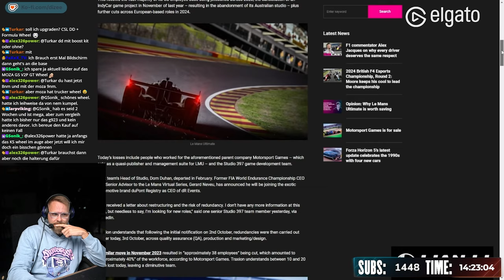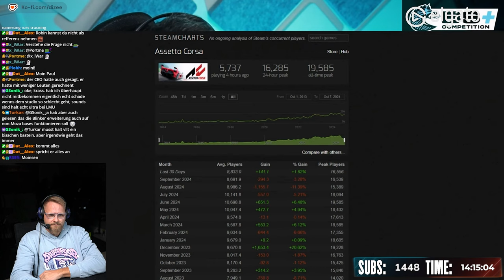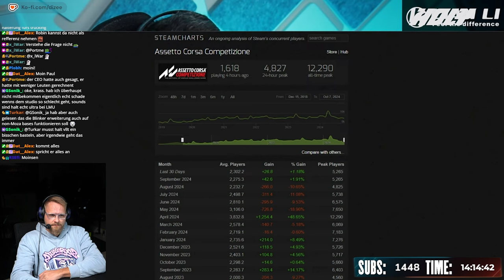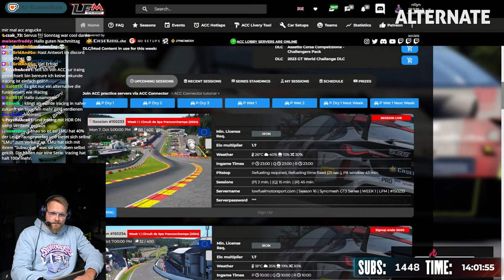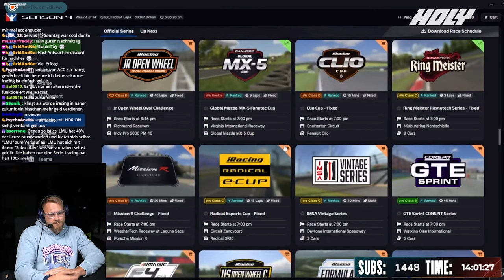Dickes Problem im Simracing!? Dizee reagiert